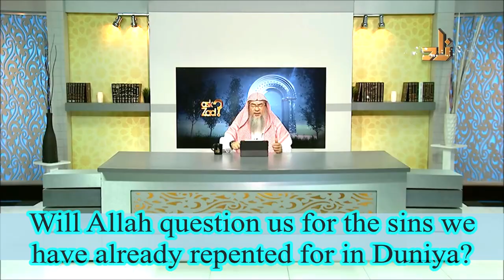Will Allah question us for the sins we have already repented for in Duniya? | Sheikh Assim Al Hakeem